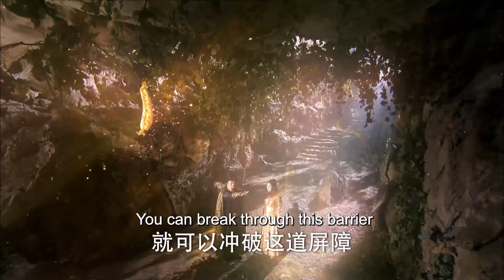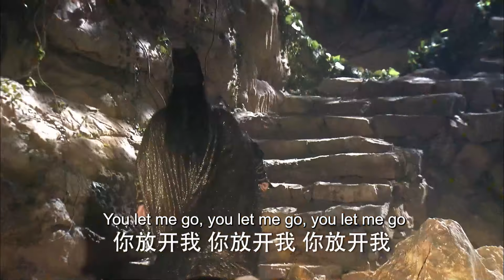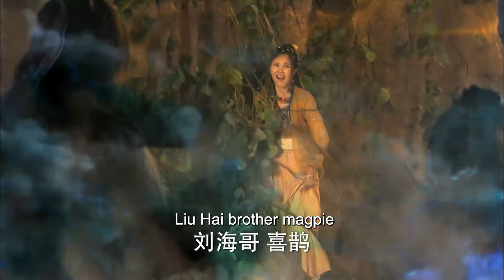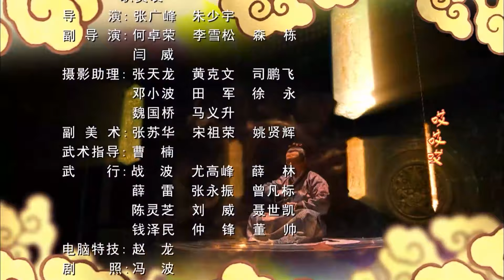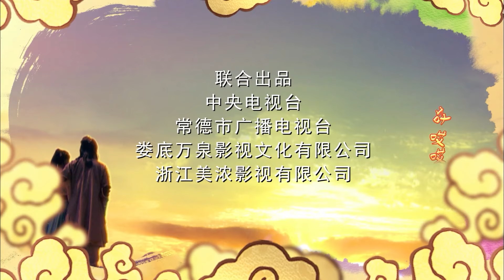【ENG SUB】EP 31丨Water Dragon's Praise丨刘海砍樵丨Luo Yunxi, Liu Tao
🎏WaterDragon'sChant
🙌 The series mainly tells the story of a series of legendary struggles among people for magical treasures, with the tortuous love story between Liu Hai and the fox fairy Jiu Mei and others as the main line, showing a tortuous and mythical love story.
【ENG SUB】Water Dragon's Praise丨水龙赞丨Luo Yunxi, Liu Tao
【MAIN CAST】Luo Yunxi,  Liu Tao,  Qiao Zhenyu